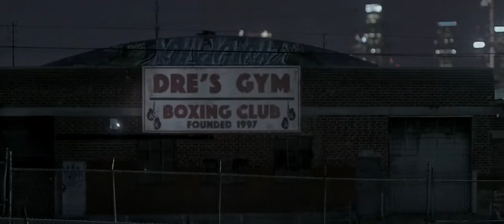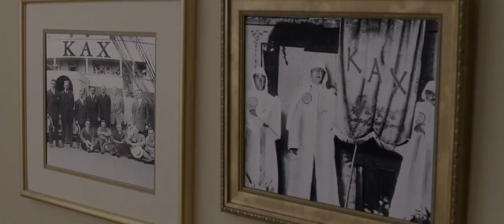Kidnapping Gone Wrong | Funny Fail | Where's the Money [2017]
In this video clip we have campus students trying to kidnap King Bach in the hood and they pass through some obstacles in the hood from the movie Where's the Money. Check out more funny video clips from the movie on our YouTube page @flicks_x_sporty